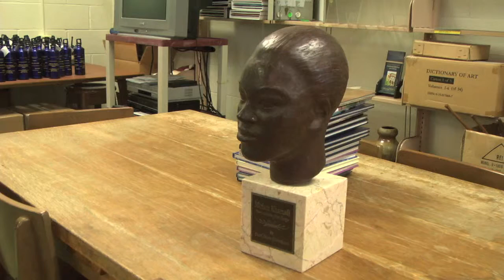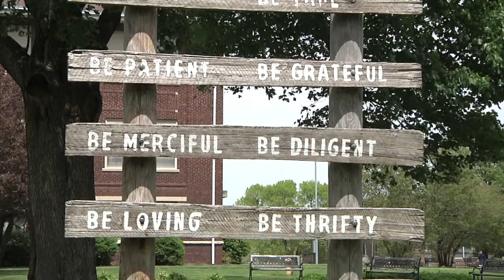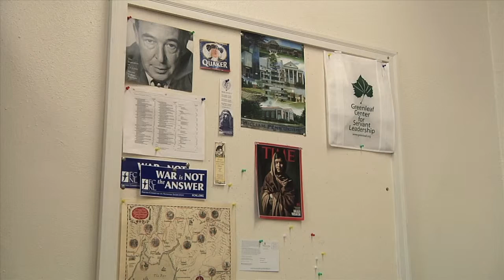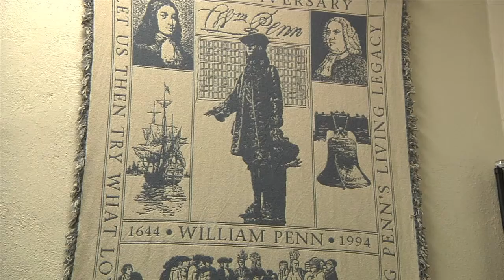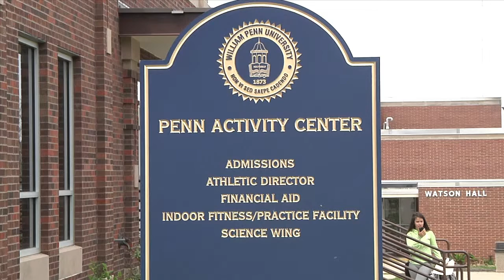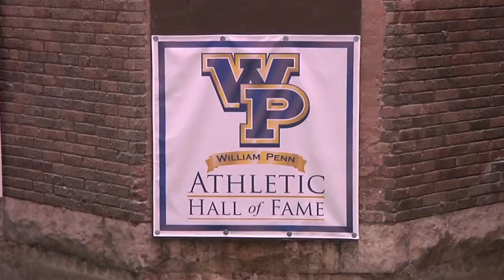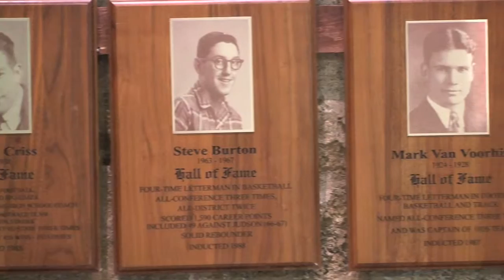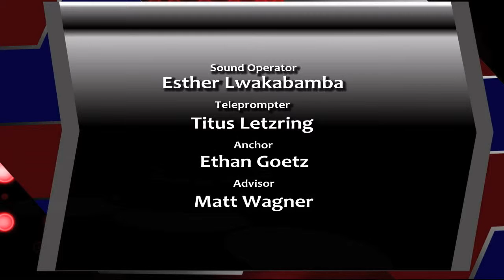WPNN - William Penn News Now (May 8, 2015)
William Penn News Now is a student-produced newscast highlighting news for the WPU community. This edition includes a look at former Penn student, Miriam Were, Professor Mike Moyer's retirement, leadership opportunities at Penn, and the Athletic Hall of Fame.